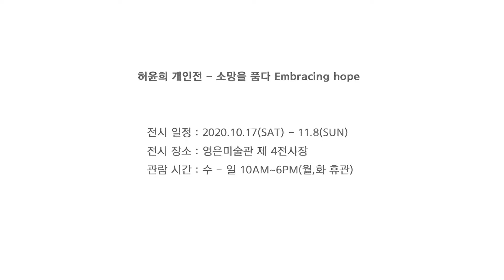2020 영은창작스튜디오 11기 허윤희 개인전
영은미술관은 영은 아티스트 프로젝트 일환으로 진행되는 ✨영은창작스튜디오 11기 허윤희 작가의 ‘Embracing hope’ 展을 개최합니다.✨

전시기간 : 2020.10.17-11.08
전시장소 : 제 4전시장
관람시간 : 수-일 10:00 - 6:00(월요일 화요일 휴관)

영은미술관은 코로나-19예방과 확산 방지에 협력하고, 안전한 관람문화를 위해 온라인 작품보기도 함께합니다☺

허윤희 작가는 삶의 본질을 탐구하고 성찰하기 위해 자연에 몰두합니다. 작가는 아름다워서 더 애잔한 멸종 위기의 꽃과, 기후 온난화로 인해 흘러내리는 빙하를 온 몸으로 표현하며, 일상의 소중함을 나뭇잎 일기로 기록합니다.
신기루처럼 사라지는 문명의 이기(利器)에 길들여진 현대인들이, 허윤희 작가의 인간과 자연을 잇는 작품 안에서, 삶을 되돌아보는 시간이 되길 바랍니다.